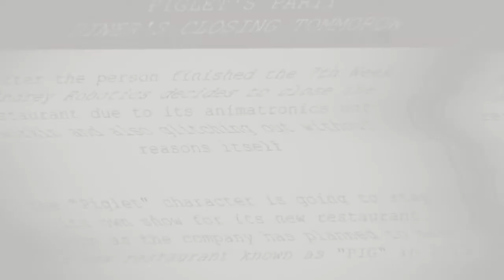FNWPR Demo Launch Trailer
"HELP WANTED.

Piglet's Showtime Resturaunt.

A family diner is searching for a Night Watch man to guard for 1 week during their job provided with:

Security Cameras

Flashlight

In-order to keep everything else safe and such.

WHAT YOU'RE SEEING HERE IS CLEARLY NON OF YOUR BUSINESS.
FIND CLUES FOR YOURSELF AND MAYBE IT'LL TELL YOU MORE.